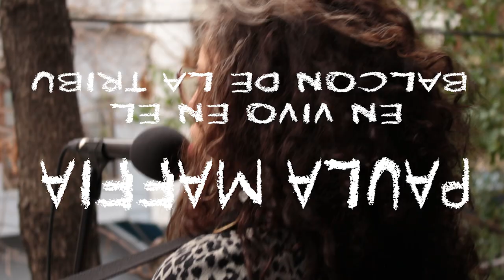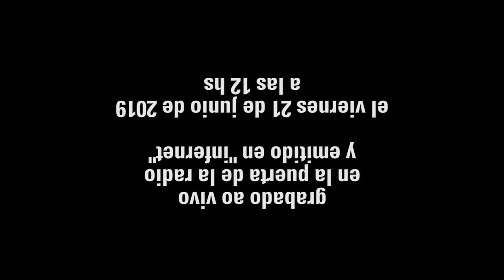PAULA MAFFÍA en SERENATA INVERTIDA en vivo desde el balcón de La Tribu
Paula Maffía desde el balcón, celebrando los 30 años de La Tribu.

21 de Junio de 2019.